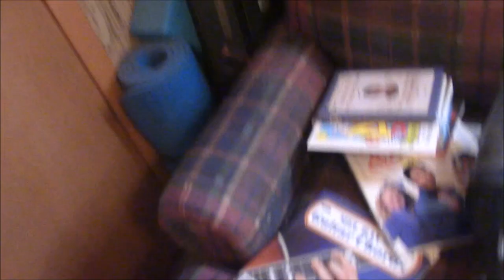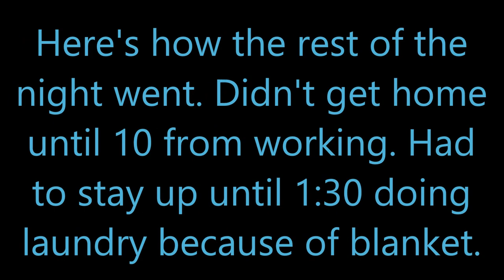Tackling the Storage Closet (10-4-17)